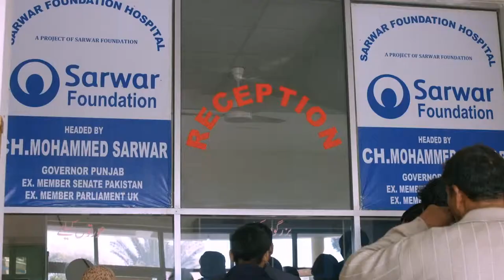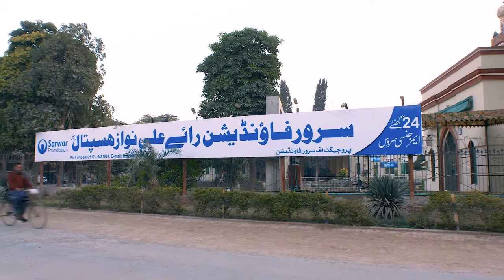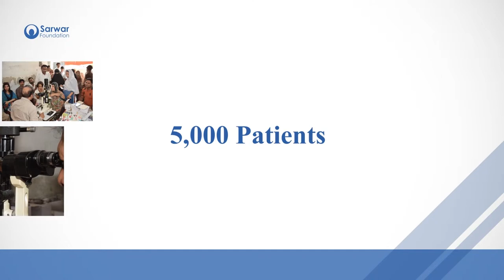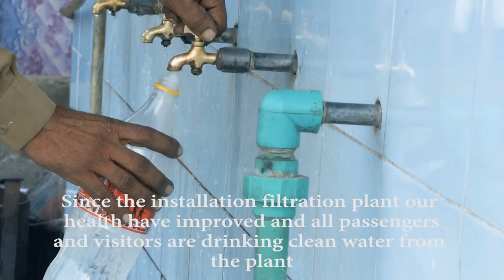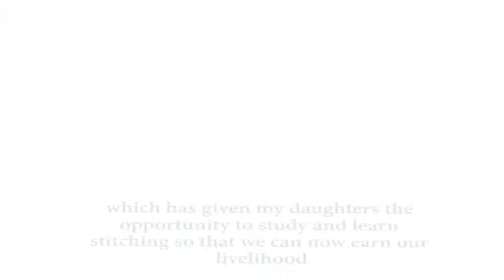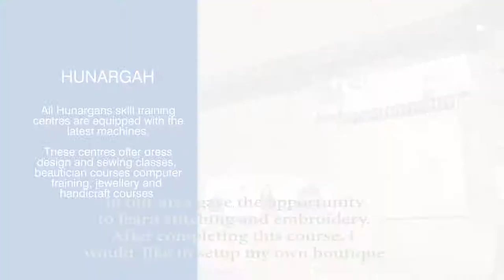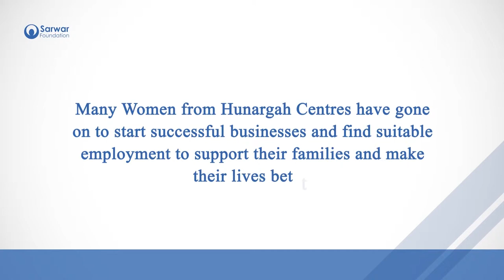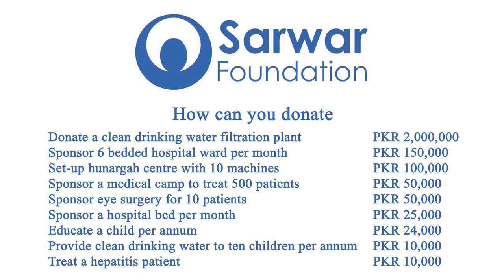SARWAR FOUNDATION 2019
Video of Sarwar Foundation projects Hospital, school, hunargah and clean water saves lives